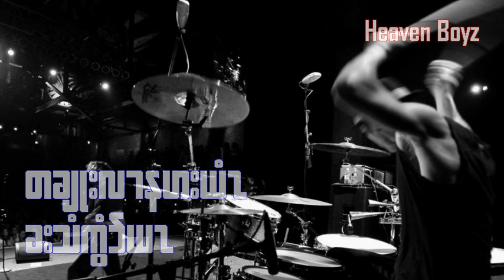Karen new love song 2013 Ta Klu Ler Na Ha Yee by hser pway Doh